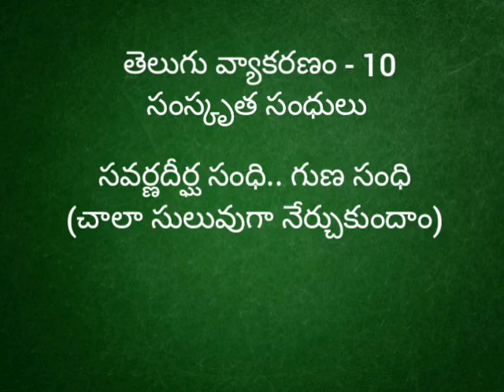సంస్కృత సంధులు సవర్ణధీర్ఘసంధి.. గుణసంధులను ఈజీగా నేర్చుకోండి 😀😀